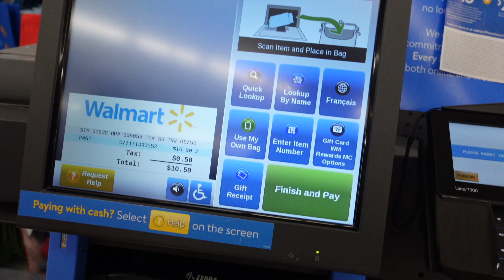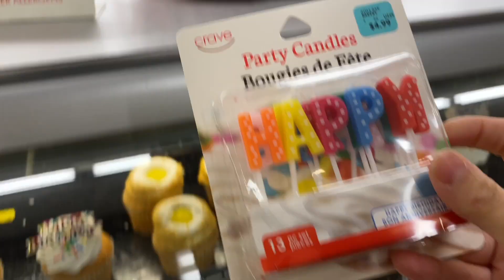سكي فلوق ❄️ VLOG#8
صرت ام ليوم كامل قضينا في الثلج || متصدقون شصار ويانا ‏بالآخر ❄️

هلو guys
رجعتلكم اليوم بفلوق جديد قضيته ويا فاطمه و امير بالثلج.
رحنا اتزلجنا طول اليوم، الجو طبعا بارد بس اتونسنا كلش هوايه، شوفو شصار ويانا بالاخير.

يوتيوب